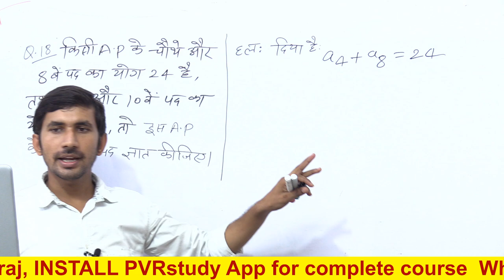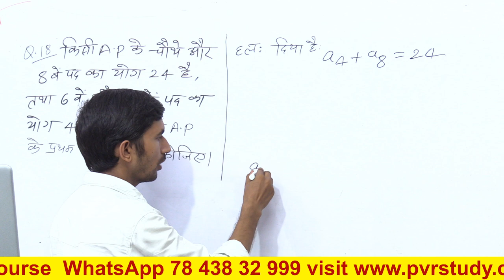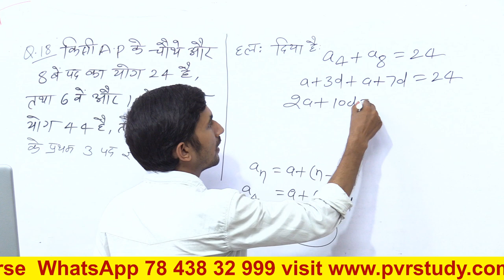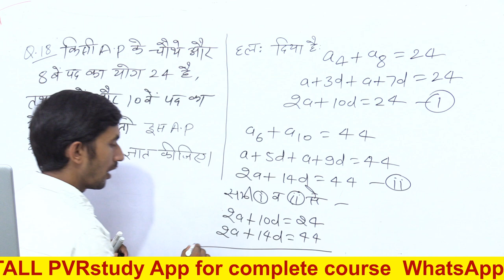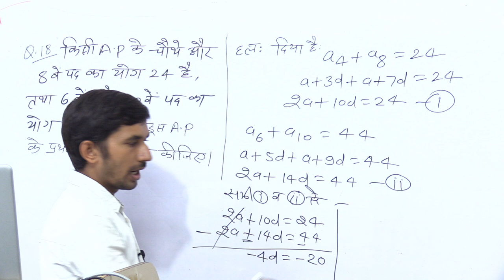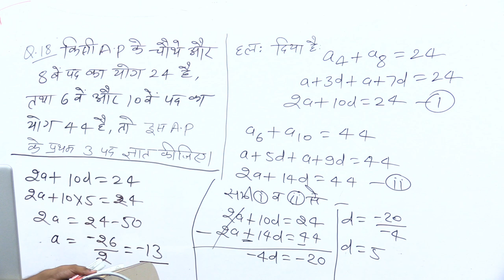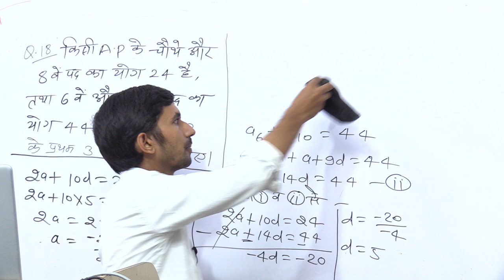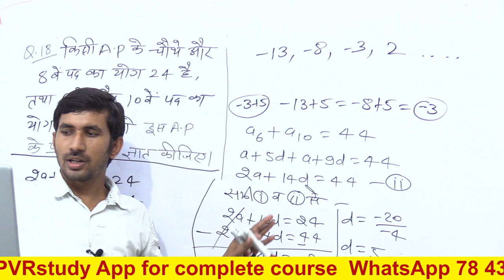Class - 10th, Ex - 5.2 q18 ( Arithmatic Progression) NCERT CBSC / UPBOARD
class 10th maths ncert exercise 5.2 question number 18 ,
class 10 ncert math solution in hindi ,
class 10 ncert maths chapter 5 in hindi,
class 10 ncert maths ex 5.2 in hindi solution
class 10th maths chapter 5 samantar shreni ,
parallel series,
class 10 maths samantar shreni  by rajkumar sir,
class 10 maths samantar shreni in hindi ,
class 10 maths samantar shreni in hindi  by rajkumar sir ,
bharti bhawan class 10 maths samantar shreni ,
bharti bhawan class 10 maths